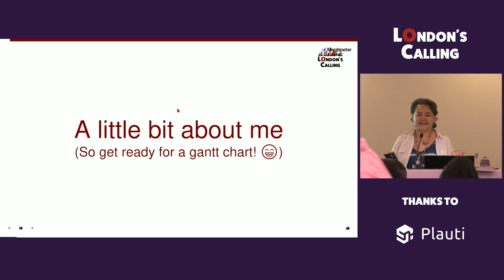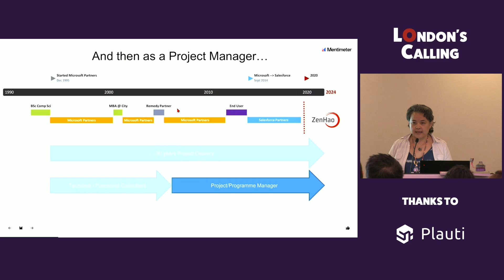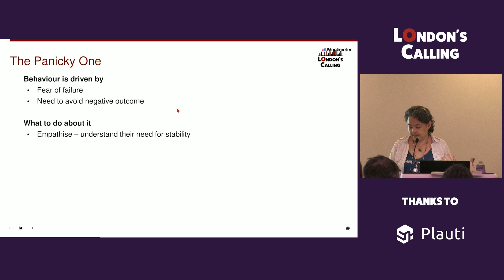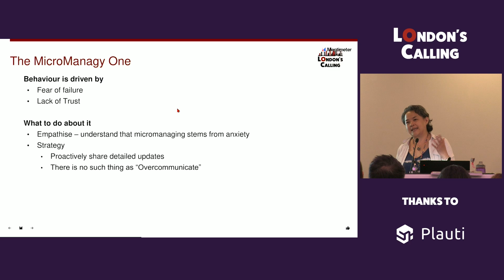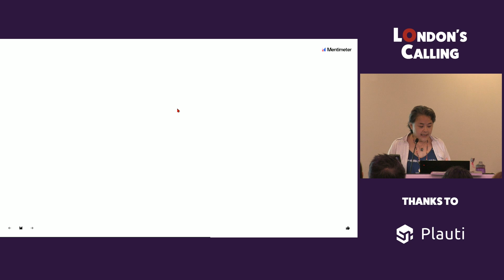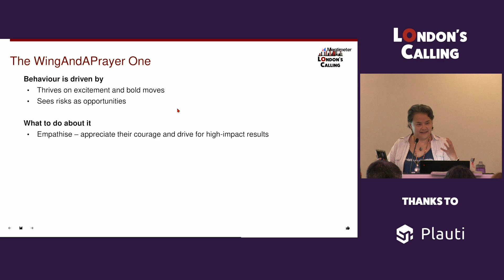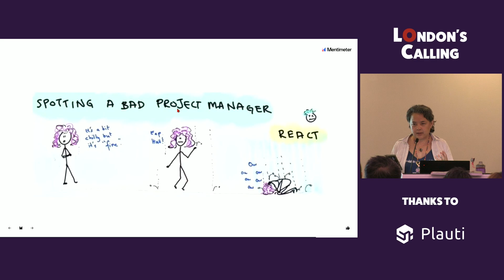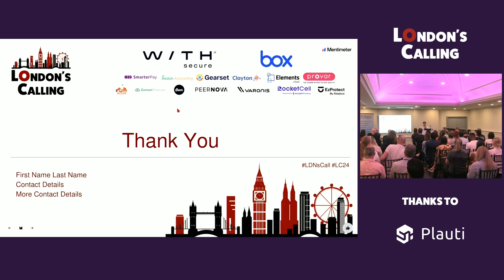Help! How do I manage my Project Manager? with Pei Mun Lim at LC24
Ever feel like the project manager should be managed instead of managing you? We’ll talk about smart strategies for defining scope, setting project pacing and communications that work for both. It’s not about “managing up” but enabling consultative win-wins. Expect a lively mix of “walk in their shoes” empathy plus good-natured impressions. I aim to reframe tensions so they don’t stand in the way of delivering awesome.